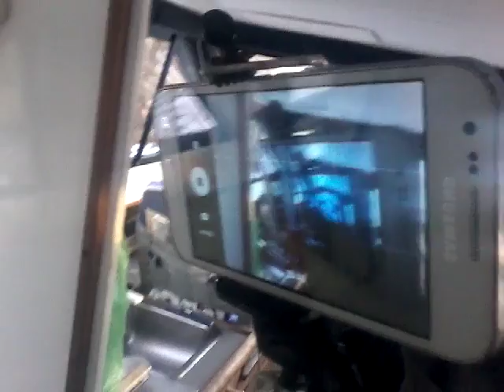How-to Introduction on Documentary Production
This an intoduction for a "How-to" on Documentary Production, the Art, Science and Impact.

Filmed on-location in Southeast Alaska in the extreme remote town of Hyder. This is Documentary Production Training, Art and science, Wilderness journalism, beyond reality tv,